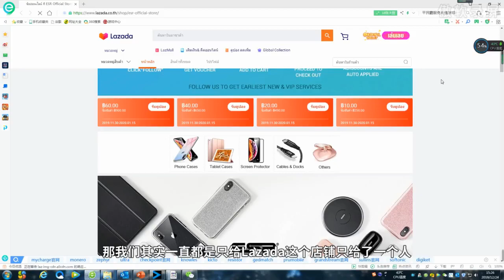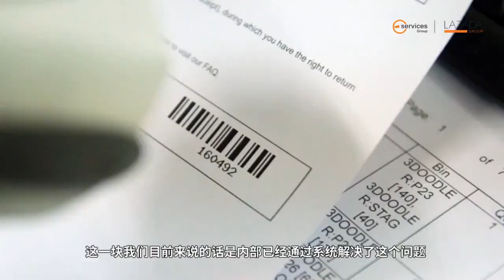ESG - Seller's Recommendation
ESG - Succeeding in Marketplaces - From Fast Track Sign Ups to Pricing Strategies of each Marketplaces. Let us show you how.